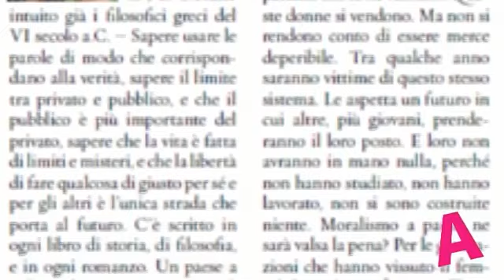Quattro anni di campagna contro i Senza Talento